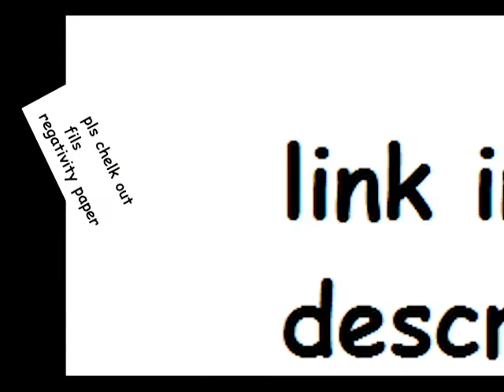Fil's Fill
Please read Fil's newest paper.